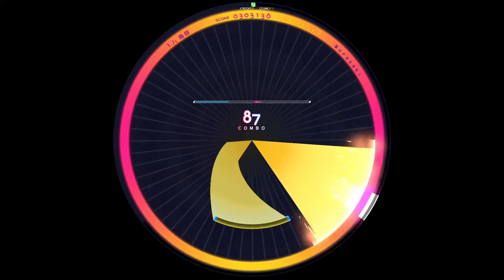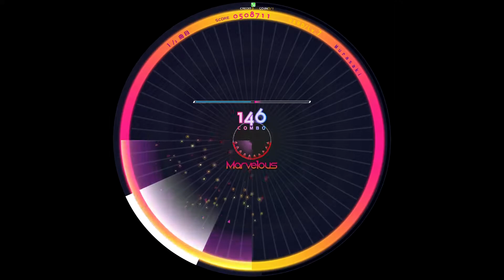[WACCA] Murasaki(HARD) AM [譜面確認用]